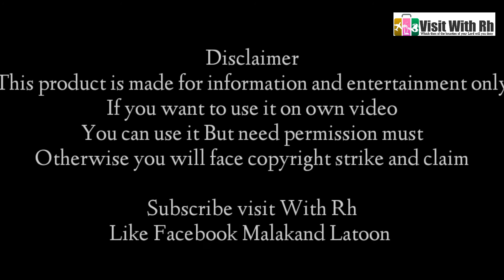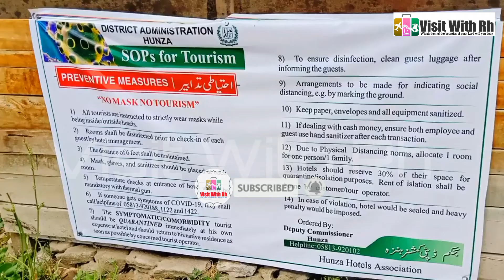Lady Fingers Peak Kurakuram mountains Pakistan By Sayeda Erum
Aslam I Alaikum
Hello

Friend we provide you visiter videos, historic places videos , village videos , Entertainment videos and local culture videos

Stay with Rh for watching All of them

Facebook I'd
Rahman ullah

Send your tour video or others videos with Rh
We edited and uploaded to this chenal

Visit With Rh